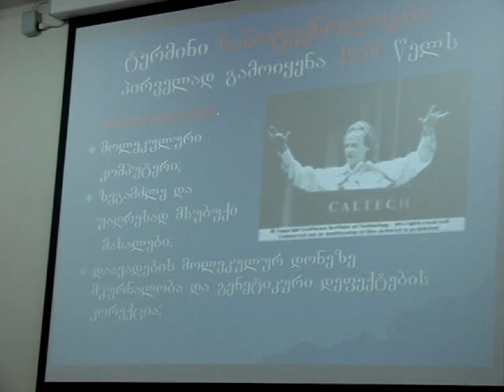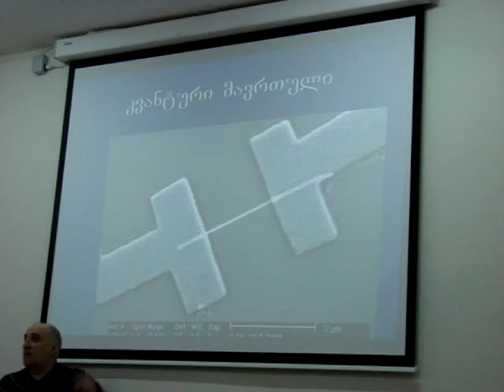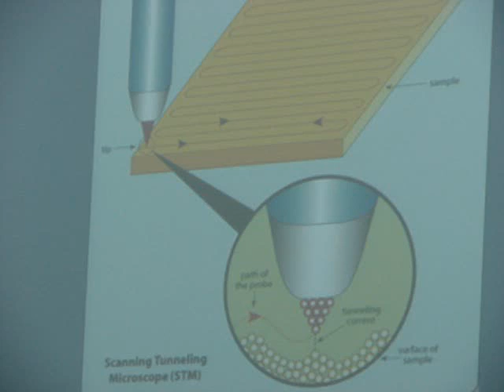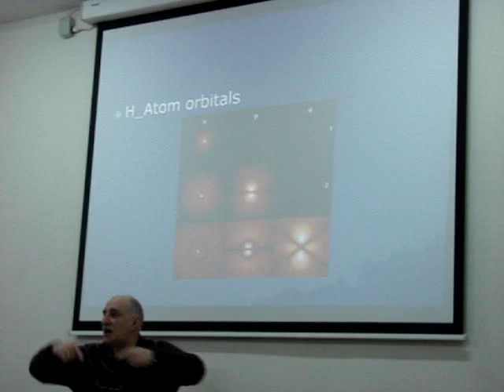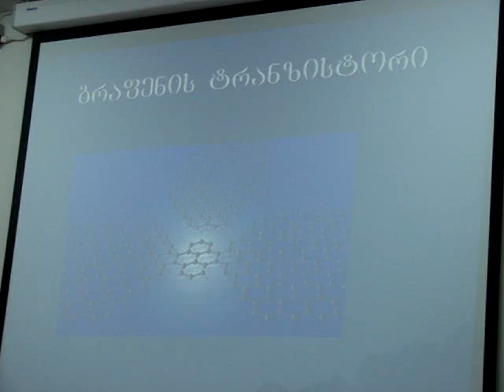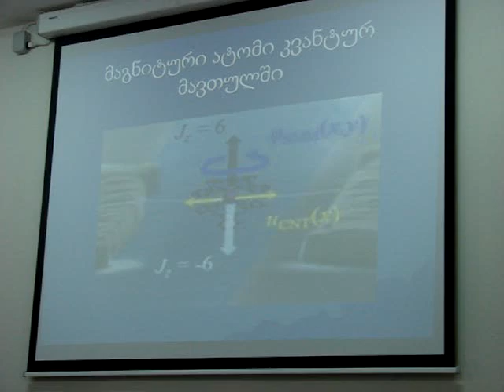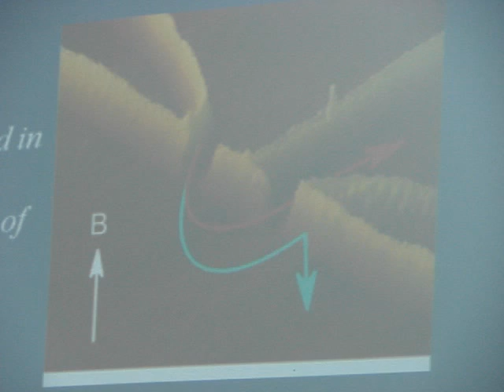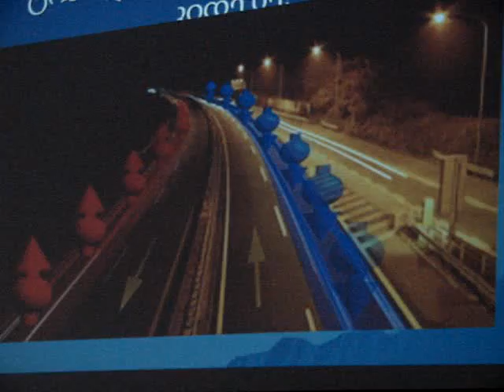გიორგი ჯაფარიძე - ტოპოლოგიური იზოლატორები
ეს ლექცია -- "ტოპოლოგიური იზოლატორები და ზეგამტარები" -- გიორგი ჯაფარიძემ წაიკითხა 2013 წლის 20 აპრილს, თეორიული ფიზიკის ინსტიტუტთან არსებული ფიზიკის მოყვარულთა კლუბის თაოსნობით ორგანიზებულ პოპულარულ, საჯარო ლექციათა ციკლის ფარგლებში. ეს ლექციები ჩვეულებრივ ტარდება ყოველ შაბათს,  ილიას სახელმწიფო უნივერსიტეტის A კორპუსში, ჭავჭავაძის 32. A101 აუდიტორიაში, 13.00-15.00 საათებში. დასწრება თავისუფალია. ლექციები პოპულარული ხასიათისაა, საინტერესო და გასაგებია როგორც უფროსკლასელებისთვის და სტუდენტებისთვის ასევე ფიზიკით და ასტროფიზიკით დაინტერესებული ნებისმიერი ასაკის ადამიანებისთვის.